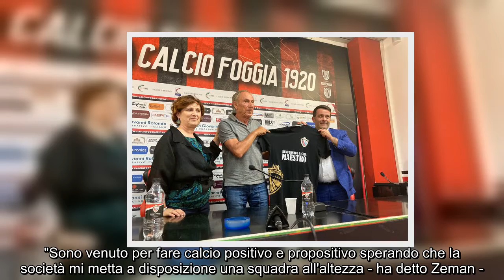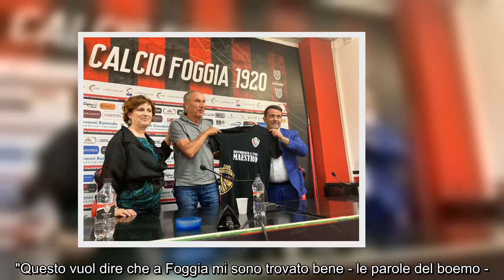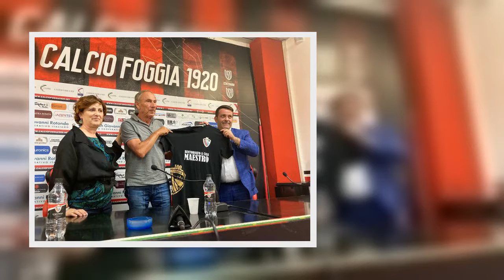Foggia torna Zemanlandia 'Avevo voglia di rientrare'